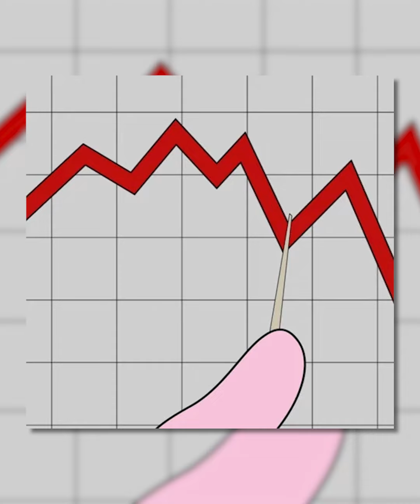Estos programas casi acaban con sus conductores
Estos momentos incomodos de la televisión mexicana casi arruinan la carrera de estos conductores…